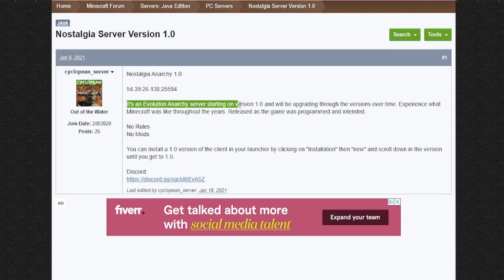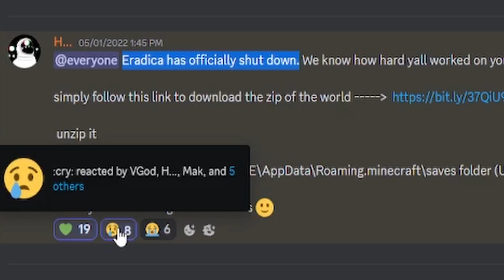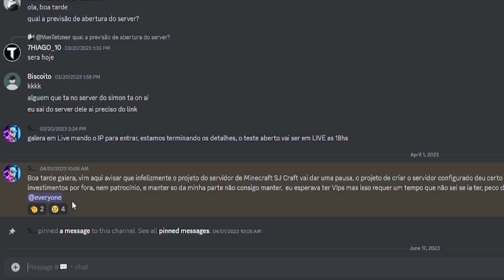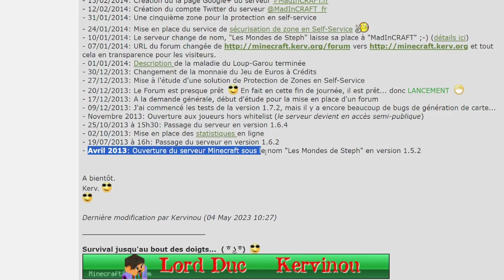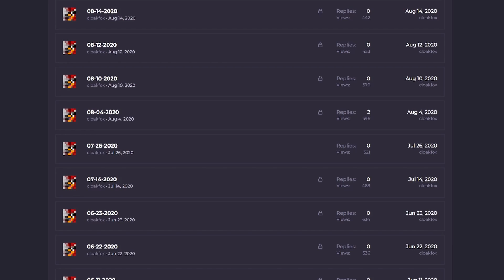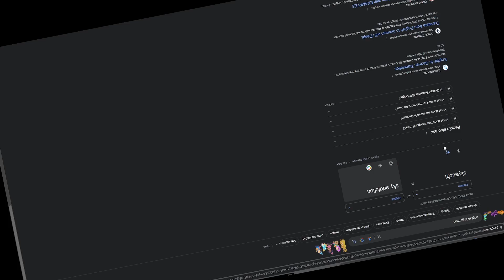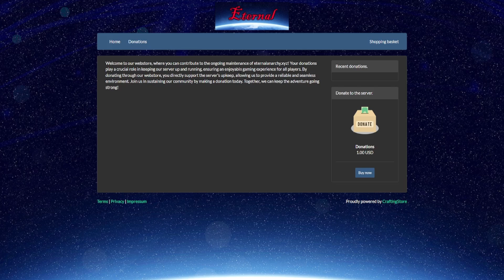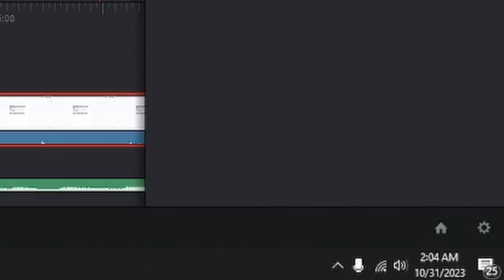Exploring ABANDONED Minecraft Servers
Today, we're going to explore the most abandoned and eerily quiet Minecraft servers. Starting from 1.0 and working slowly but surely to 1.20.1, I hope you enjoy this video! Happy Halloween :D
Social Platforms

My Setup